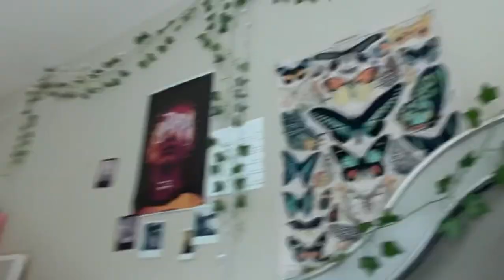PROM GRWM | 2023 | Hair, Makeup, Nails & More